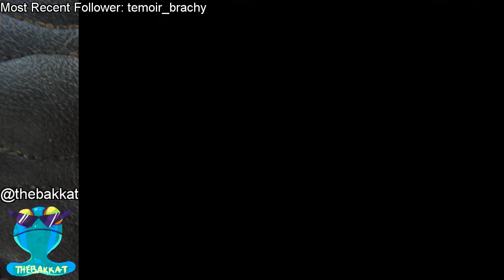thebakkat - Mario Superstar Baseball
Kat plays Mario Superstar Baseball for the Nintendo Gamecube!

(An 11-minute section of this stream was removed because of audio problems, but there wasn't much missing.)